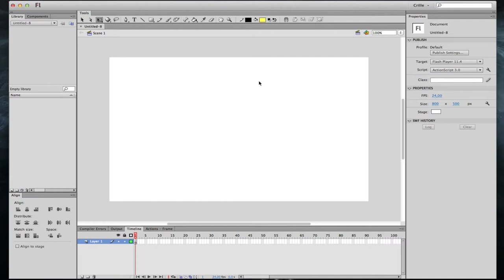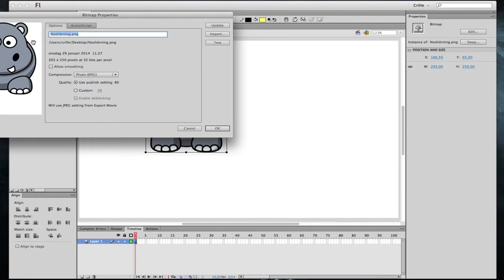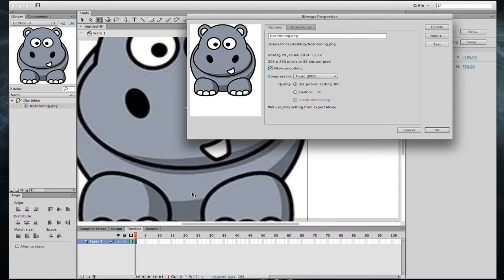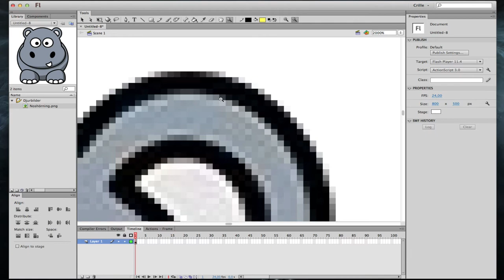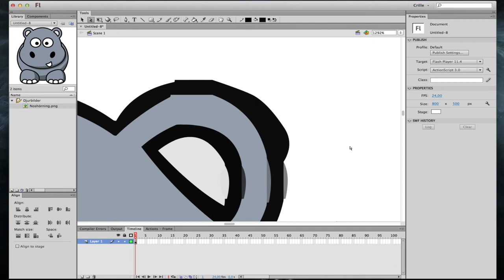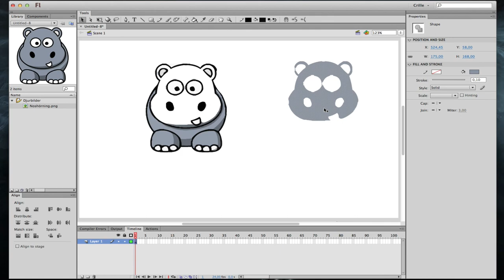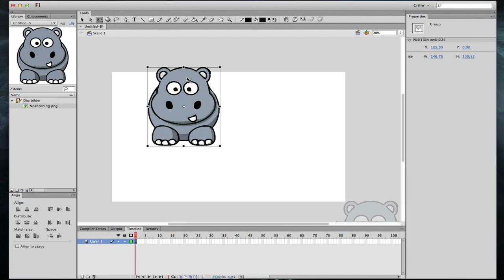VAN100 M1: 6 Bitmap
Vi importerar Bitmapgrafik i Flash och använder lite olika tekniker för att snygga till dem och dessutom göra om dem till vektorgrafik